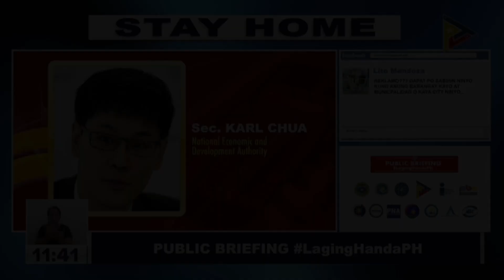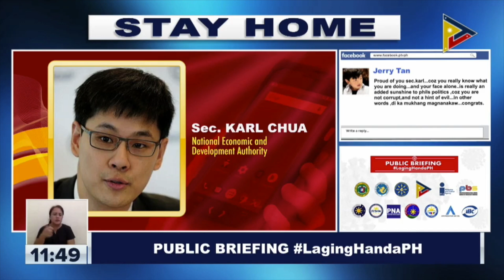NEDA: COVID-19 crisis a ‘temporary setback,’ PH economy to bounce back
National Economic Development Authority (NEDA) acting Director-General Karl Kendrick Chua has assured the public that the COVID-19 pandemic is just a “temporary setback” on the economy as the Philippines is performing better than other countries. Video by PTV